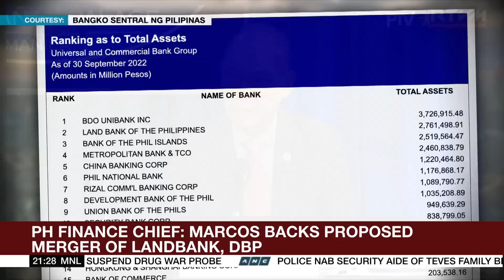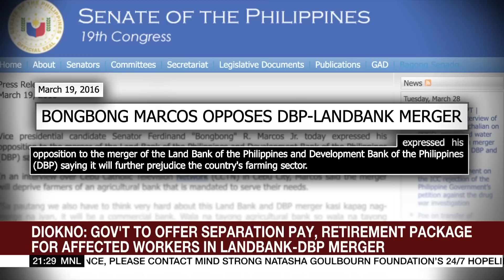Finance chief says Marcos backs proposed merger of Landbank, DBP | ANC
The World Tonight: The Philippine government proposes a merger of two major state-owned banks to form what would become the country’s largest bank in terms of assets.